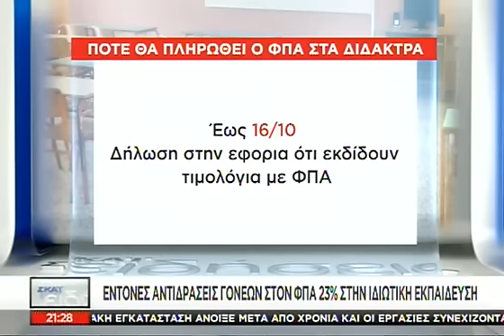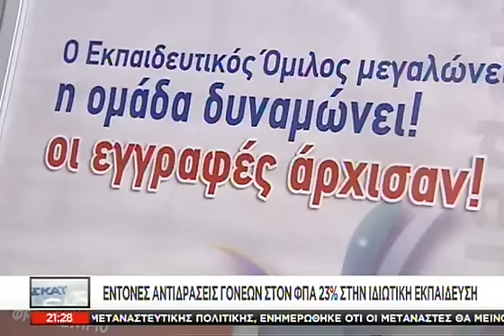Έντονες αντιδράσεις γονέων στον ΦΠΑ 23% - 01/10/2015